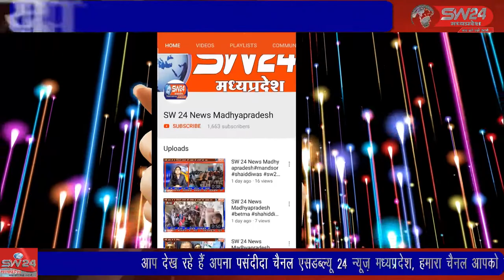आम नागरिक उज्जैन संभाग में आने वाले तमाम शहरों की सड़कों पर शोभा यात्रा निकाल रहे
उज्जैन संभाग मे आने  तमाम शहरों में गौ रक्षक, गोपालक, स्वयंसेवी संगठन और आम नागरिक उज्जैन संभाग में आने वाले तमाम शहरों की सड़कों पर शोभा यात्रा निकाल रहे हैं उज्जैन से विरेन्द्र शर्मा की रिपोर्ट